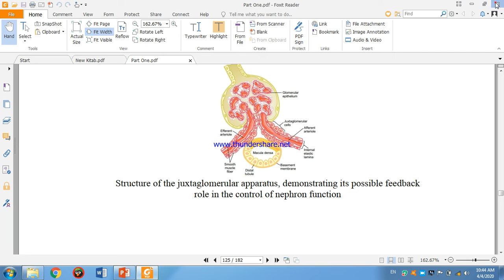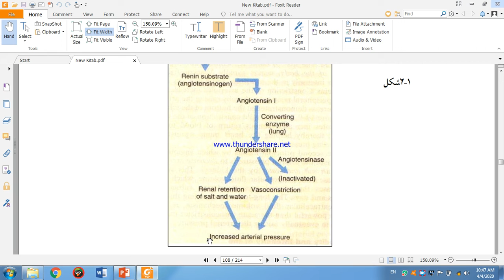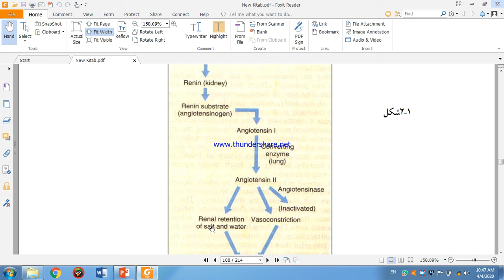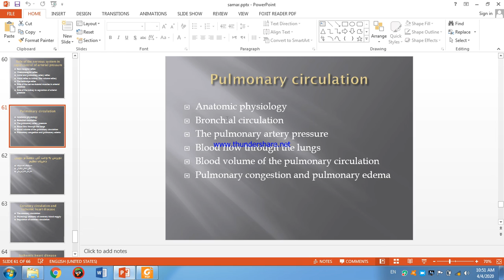2nd year 1st semester physiology L5 Dr Mashuq Osmanzai